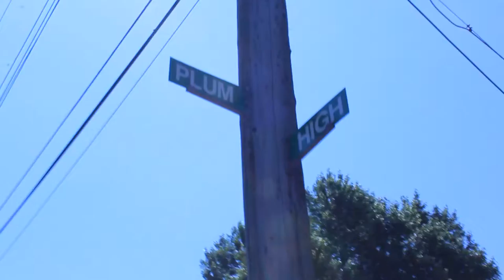Doelow - Uriel Symphony (FLIGHT MUSIC VIDEO)